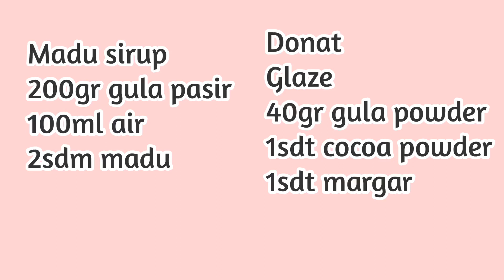Resep Donat Viral Yunani - Donat LukuMades | Gampang Banget Cara Buat Nya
Resep Donat Viral Yunanl - Donat LukuMades | Gampang Cara Buat Nya

Donat  Luku Mades (Donat Yunani)

250gr tepung pro sedang
240〜250ml susu cair suam" (jgn panas)
4gr ragi instan
1sdm gula pasir
sejumput garam
minyak goreng

Madu sirup
200gr gula pasir
100ml air
2sdm madu

Glaze
40gr gula powder
1sdt cocoa powder
1sdt margarind (jgn mujung)
1〜3sdm air panas (secukup nya)